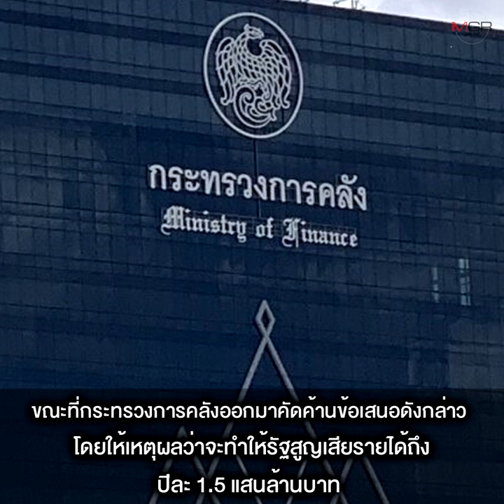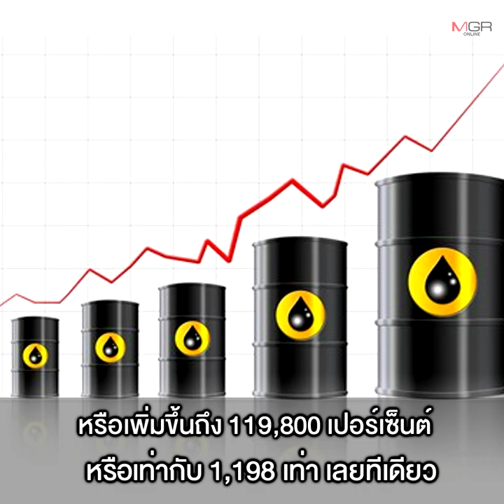ตะลึง !... 7 ปี รัฐบาล “ประยุทธ์” ภาษีน้ำมันเพิ่มขึ้น 1.1 พันเท่า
11/11/2021 ตะลึง !... 7 ปี รัฐบาล “ประยุทธ์”  ภาษีน้ำมันเพิ่มขึ้น 1.1 พันเท่า
เปิดโครงสร้าง “ภาษีน้ำมันดีเซล” ตะลึง ประชาชนถูกรีด 8 บาท/ลิตร ทั้งภาษีสรรพสามิต-ภาษีเทศบาล และภาษีมูลค่าเพิ่ม คิดเป็น 40% ของราคาน้ำมัน “อิฐบูรณ์” ชี้ 7 ปีรัฐบาล “บิ๊กตู่” ภาษีสรรพสามิตดีเซลพุ่งจาก ลิตรละ 0.005 บาท ในสมัยรัฐบาล “ยิ่งลักษณ์” เป็นลิตรละ 5.99 บาท เพิ่มขึ้นถึง 1.1 แสนเปอร์เซ็นต์ หรือเท่ากับ 1.1 พันเท่า ด้าน “สภาองค์กรผู้บริโภค” เตรียมยื่นข้อเสนอ กดดัน ก.พลังงาน ปรับโครงสร้างราคาน้ำมัน ในสัปดาห์หน้า